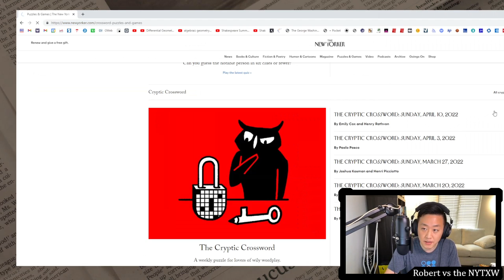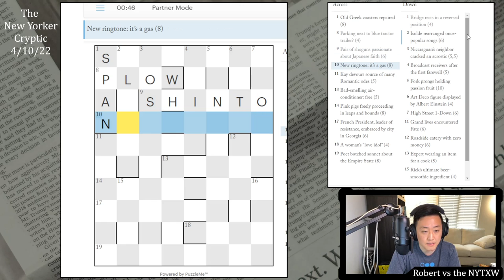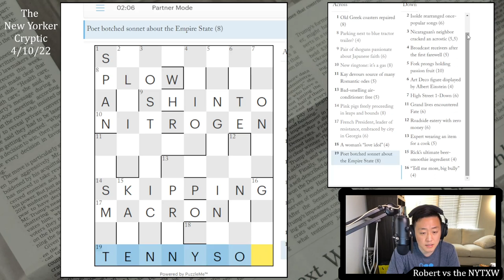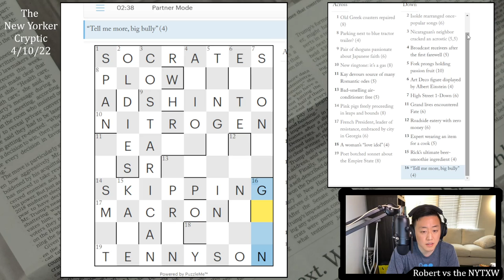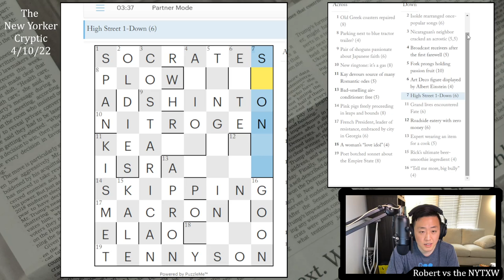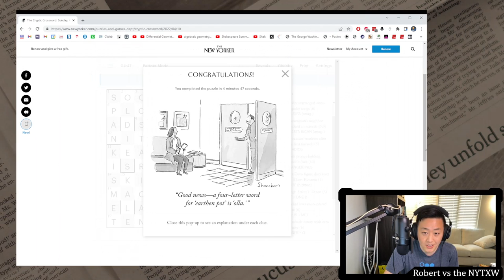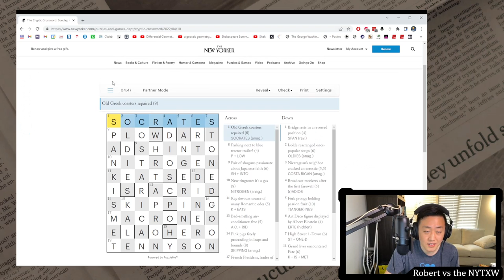Fork prongs holding passion fruit (10) || The New Yorker 4/10/22 cryptic crossword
0:00 - Intro
0:32 - Cryptic crossword (by Emily Cox and Henry Rathvon)
5:21 - Commentary

Enjoyability: 2.5/5
Difficulty: 1.5/5
Time: 4m47s

Thanks to my friend and colleague Joel for gifting me a New Yorker subscription.

Music composed by my friend: composer, pianist, and all-around awesome guy Christopher Chan